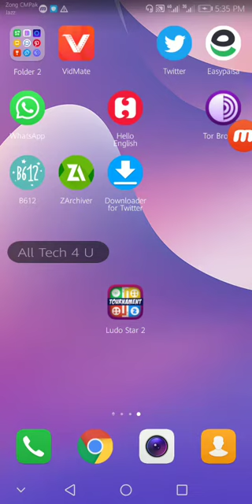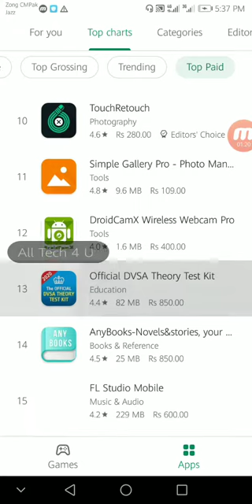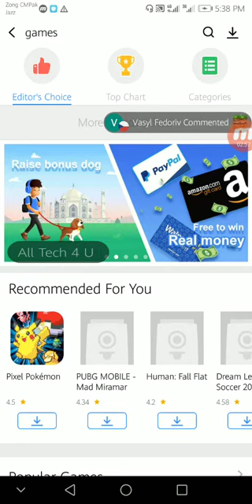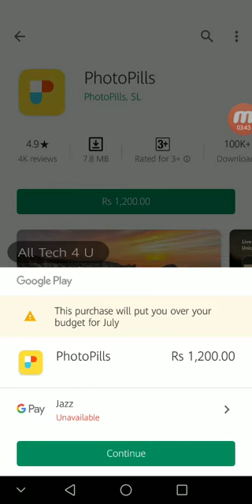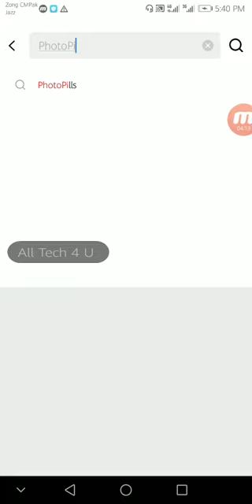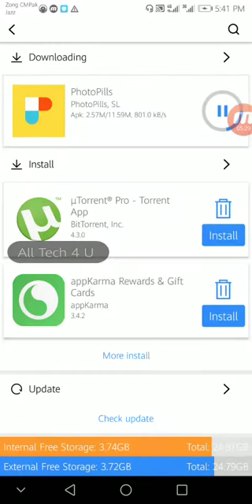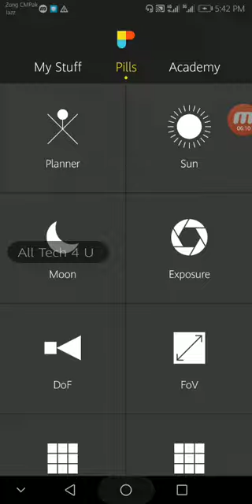How To Download Google Play Store Paid Apps Free With Proof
Download Google Play Store Paid Apps Free of Cost without paying anything